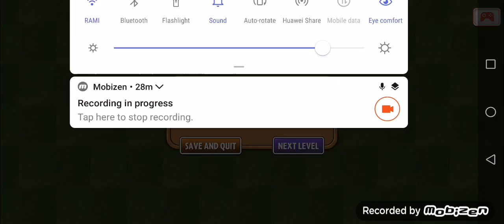Plants vs Zombies 2 - Pyramid of Doom levels 90-95